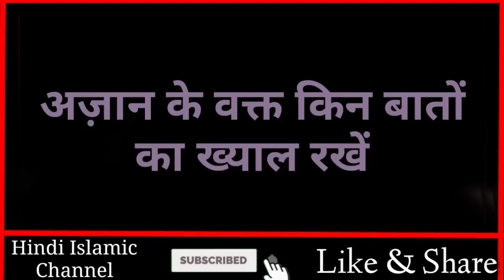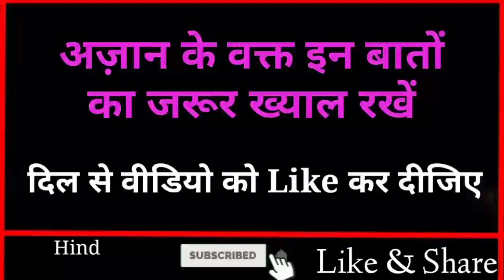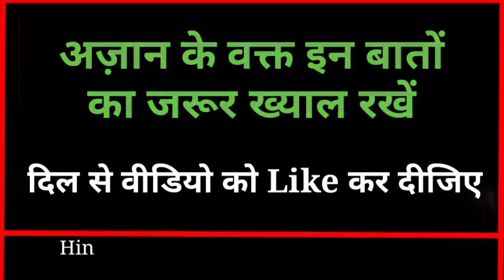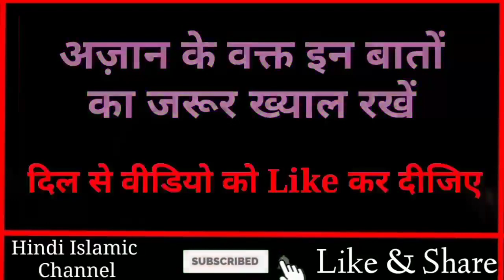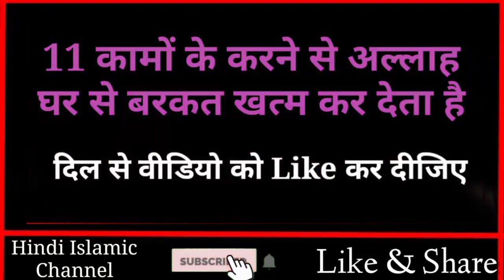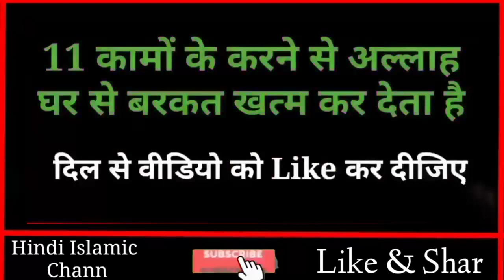10 कामों के करने से घर में गरीबी आती है // Piyare Nabi Ne Farmaya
Dosto Ajki video me hum apko btayenge ki Piyare nabi ne farmaya 10 kamo ke krne Se ghar me Garibi Aur Berozgari Aati hai yani 10 Kaam ayse hain jinke krne ki wajah se ghar me Garibi Aati hai